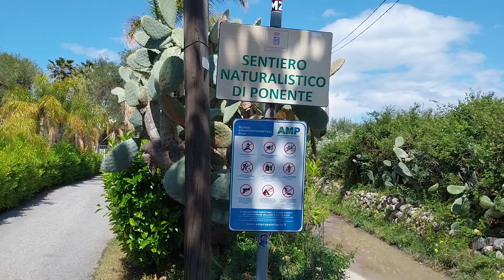Il sentiero per il laghetto di Venere